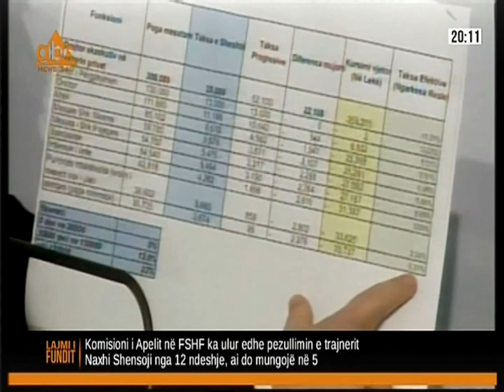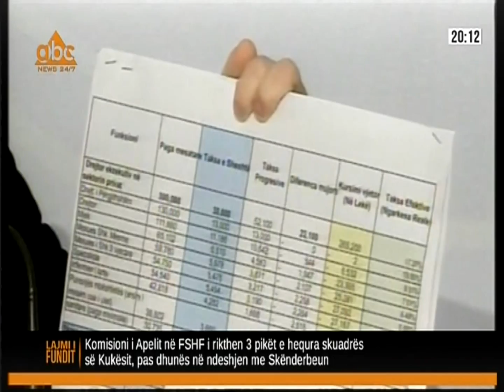Paketa Fiskale dhe Projekt Buxheti 2014 - ABC News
16 Dhjetor 2013